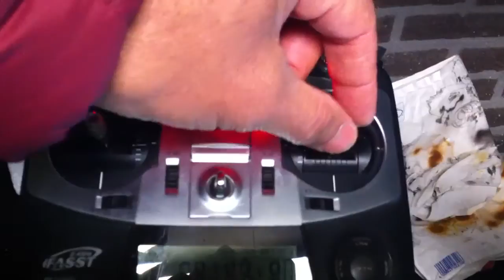Got The module bendini working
Module works